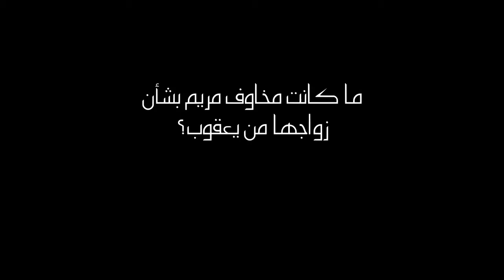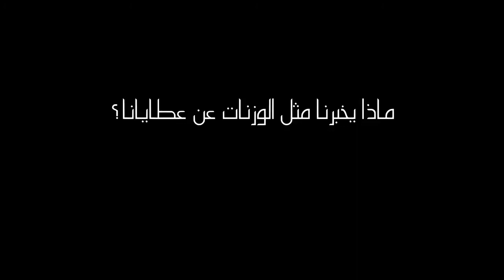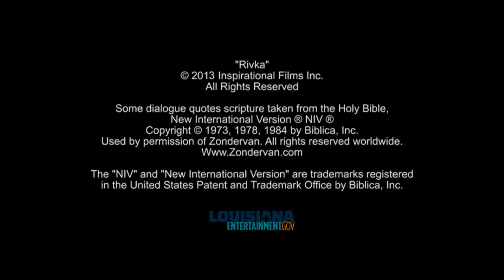Rivka, (Arabic, Modern Standard), Cleaning the Lamps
Mariam worries about her parents and how to be a wife to Yacoub. Rivka tries to tell her that they will each grow as they submit to God.

She points to the lamps they're cleaning and says they all have the same purpose: to shine. She says God thinks of us as lamps. We are to shine as God made us to shine.

Rivka says she knows women that have had to shine in the darkest hours. They had to rely on God to fill them so He could shine through them.

A girl's worth doesn't rely on her marriage status, instead, she should live to serve God with her gifts and talents. That's where worth is found.

"You are the light of the world. A city on a hill can't be hidden. Also, people do not light a lamp and put it under a bowl. Instead, they put it on its stand. Then it gives light to everyone in the house. In the same way, let your light shine in front of others. Then they will see the good things you do. And they will praise your Father who is in heaven" (Matthew 5:14-16). We're given unique personalities, desires and gifts to invest in the things God puts in our life. As stated in the parable of the talents, God expects us to use what we've been given to glorify Him.